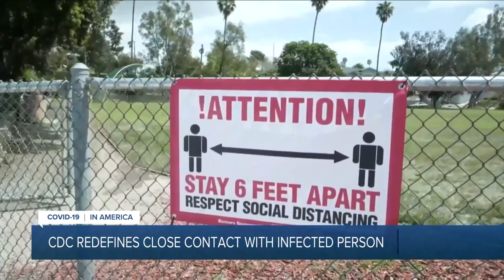CDC changes definition of ‘close contact’